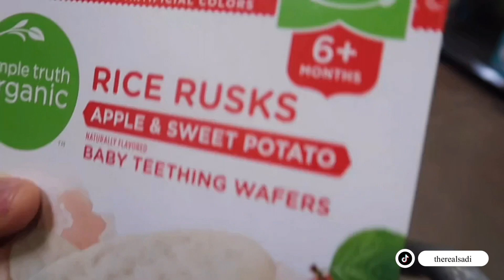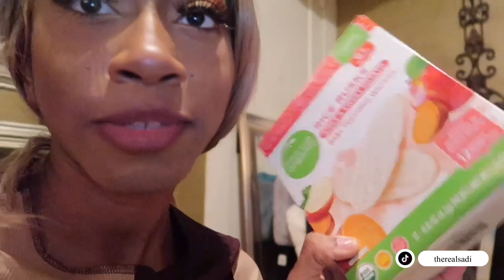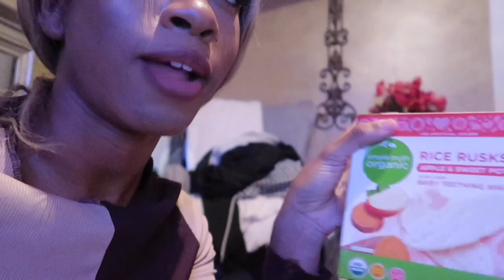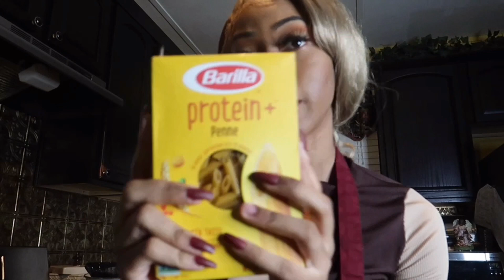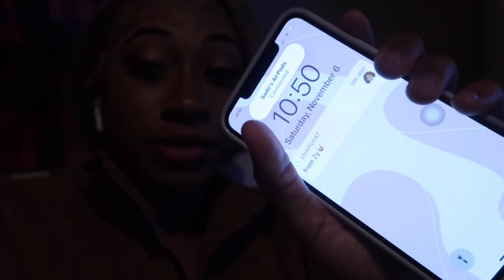DAY IN MY LIFE AS A SINGLE MOM; Baby teething, becoming an influencer, meal prepping plus more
In today’s video, follow me around as I do my daily activities as a single mom at 20.